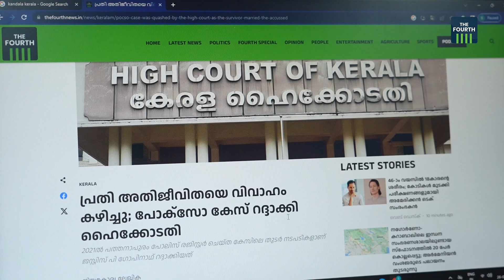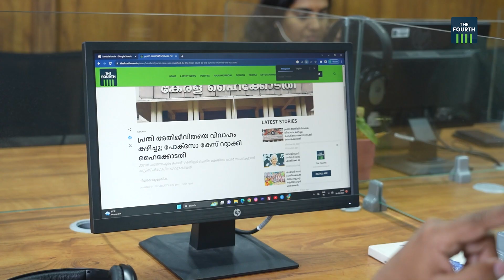ഇരയും പ്രതിയും വിവാഹിതരായാൽ പോക്സോ കേസ് റദ്ദാകുമോ ? | Pocso Case Judgement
പോക്സോ കേസ് നിലനില്‍ക്കെയാണ് അതിജീവിതയും പ്രതിയും തമ്മില്‍ വിവാഹിതരായത്. ഭാര്യാ ഭര്‍ത്താക്കന്‍മാരായി കഴിയുന്ന സാഹചര്യത്തില്‍ കേസ് റദ്ദാക്കണമെന്നായിരുന്നു പ്രതിയുടെ ആവശ്യം. ഇത് അംഗീകരിച്ച് ക്രിമിനല്‍ നടപടി ചട്ടത്തിലെ 482 വകുപ്പ് പ്രകാരമുള്ള അധികാരം ഉപയോഗിച്ചാണ് പുനലൂര്‍ അതിവേഗ കോടതിയിലുള്ള കേസിലെ നടപടികള്‍ ഹൈക്കോടതി റദ്ദാക്കിയത്